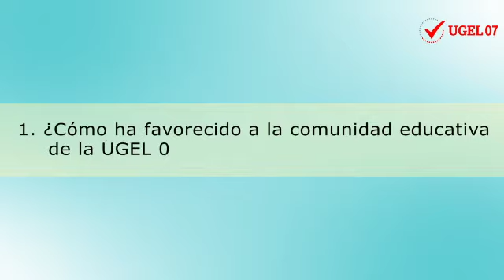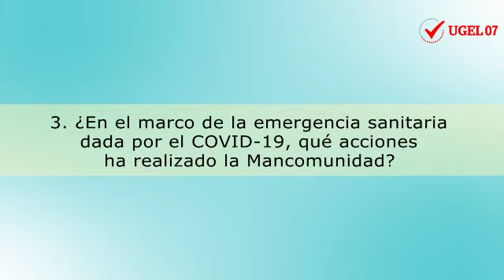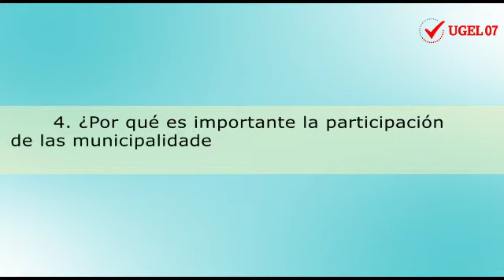¿Sabes qué tan importante es la Mancomunidad educativa?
La directora de la UGEL O7 🏬, Gloria María Saldaña Usco 👩‍💻, nos habla sobre la importancia de la Mancomunidad 🤩💪 y cómo ha favorecido a nuestra comunidad educativa 👧 🧒. Si deseas conocer más, mira el siguiente video 👀👆